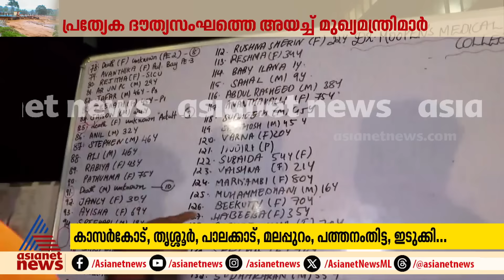ജീവൻ പണയംവെച്ച് രക്ഷാപ്രവര്‍ത്തനം, രാത്രി ദുരന്തത്തിന്റെ ഞെട്ടലിൽ വയനാട് | Newshour | Vinu V John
വിശ്രമമില്ലാതെ രക്ഷാപ്രവര്‍ത്തനം, രാത്രി ദുരന്തത്തിന്റെ ഞെട്ടലിൽ വയനാട് | Newshour | Vinu V John